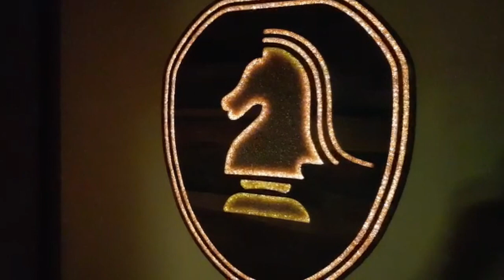Knight Rider Logo Lamp - Golden Pearl Edition